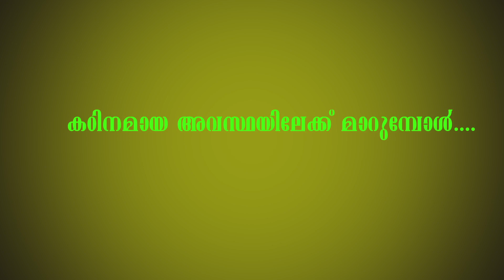വിധിയെ പഴിക്കാതെ പുഞ്ചിരിയോടെ ഇൗ ചെക്കൻ II MANOJ VATTAPPARA II II Ficus Media II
This Video is all about Mr. Manoj S.J native of Vattappara Village who met with an accident near Vattappara, Trivandrum on 7th July 2007, recovered with permanent disability and now engaged in umbrella making & Paper Pen to survive.

Contact Mr. Manoj Vattappara